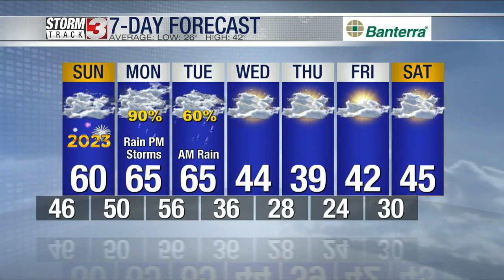Happy New Year's Eve from WSIL-TV